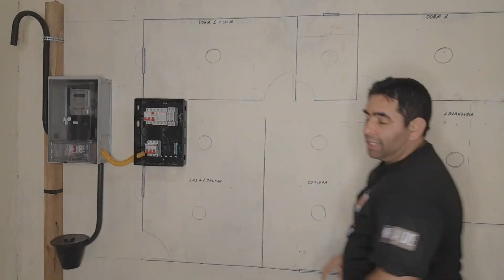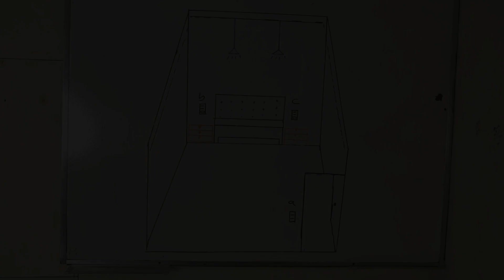Instalar conduítes na lage, serviço para PEDREIRO ou ELETRICISTA? deixe seu parecer técnico!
=== *continue lendo*
whatsapp do curso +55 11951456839 fala comigo agora via mensagem (não respondo outros assuntos somente duvidas sobre o curso)